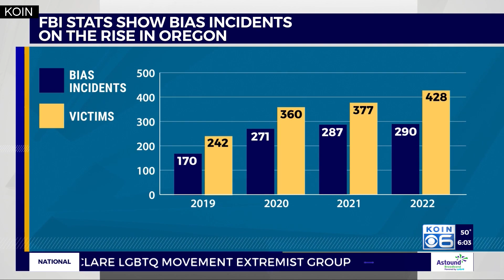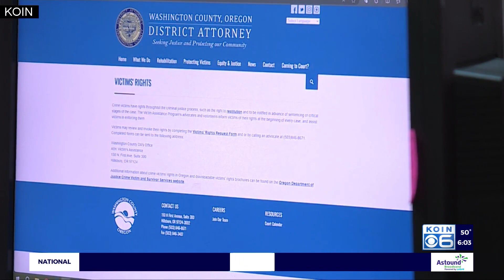'Justice will follow': WashCo. team aims to prevent recent spike in Oregon hate crimes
After a pair of men in Tigard pleaded guilty to assaulting their Black neighbor a year ago, the Washington County District Attorney's Office aims to prevent future bias incidents.